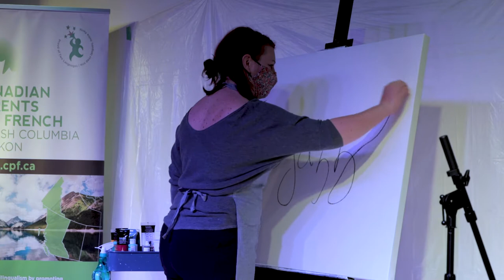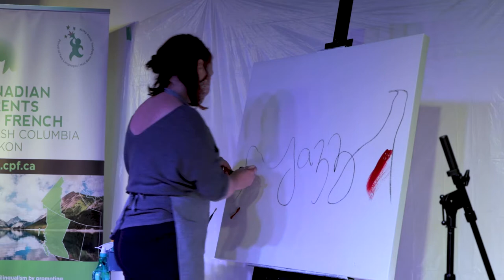Jazz in Spring: Noedy HD and artist Julie Bréhéret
Victoria-based visual artist Julie Bréhéret joins Noedy JD onstage to draw inspiration from the music and create a work of art.

This concert was recorded at Tom Lee Music in Langford, B.C., and supported by Radio Victoria, Canadian Parents for French Saanich and the City of Victoria.